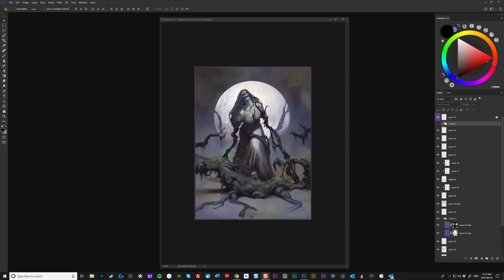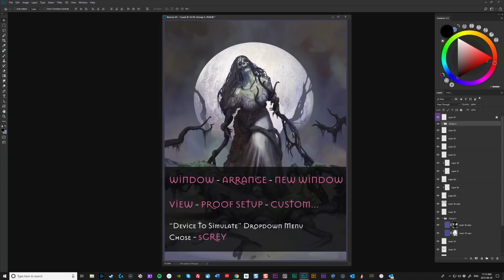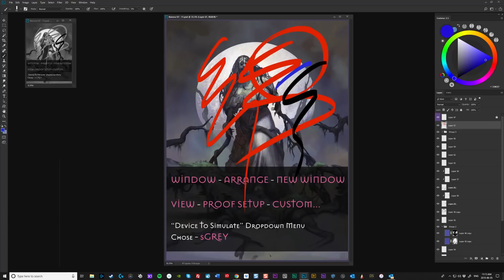How To Create An ACTIVE GREYSCALE WINDOW In Photoshop!